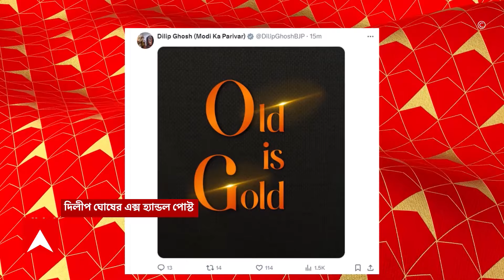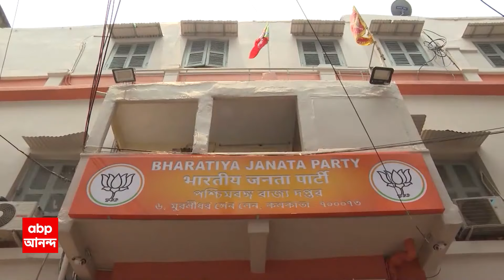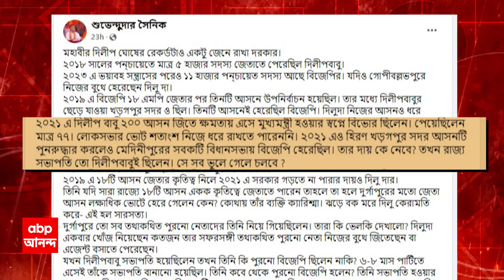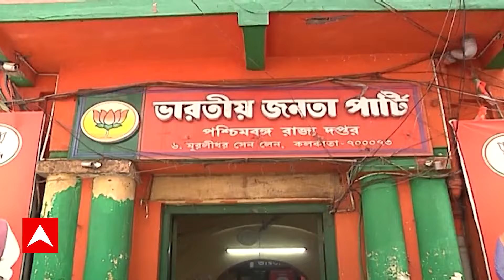Sukanta Majumdar: কেন্দ্রে এবার জোড়া দায়িত্ব পেলেন সুকান্ত মজুমদার | ABP Ananda LIVE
ABP Ananda LIVE: কেন্দ্রে এবার জোড়া দায়িত্ব পেলেন সুকান্ত মজুমদার(sukanta majumdar)। শিক্ষা ও উত্তর-পূর্বাঞ্চল উন্নয়ন মন্ত্রকের প্রতিমন্ত্রীর পদ দেওয়া হয়েছে তাঁকে। এখন প্রশ্ন উঠছে এক ব্য়ক্তি এক পদ নীতি মেনে, সুকান্ত মজুমদারকে রাজ্য় সভাপতির পদ ছাড়তে হলে, সেই চেয়ারে বসবেন কে? জল্পনায় ভাসছে একাধিক নাম।